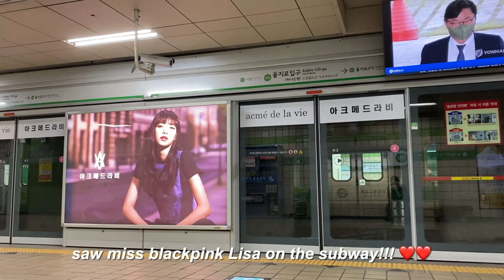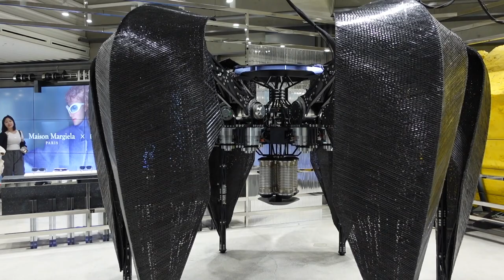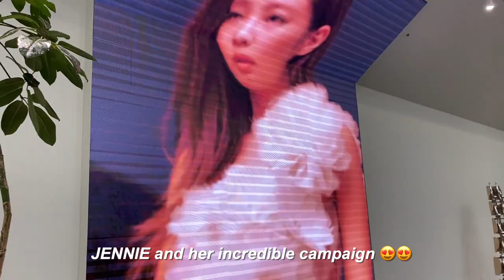KOREA VLOG 🧸 myeongdong shopping, olive young, cute cafe, gentle monster, dongdaemun plaza, seongsu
Back in Seoul! After a significantly more pleasant train ride from Busan, I had a very aesthetic and productive day in Seoul! Went to all the best places in Korea! Also, can't wait for you to see the rest of my Korea vlogs (especially the next one 👀)!